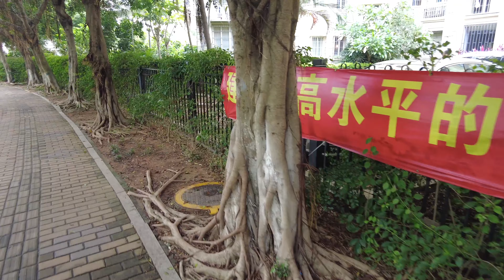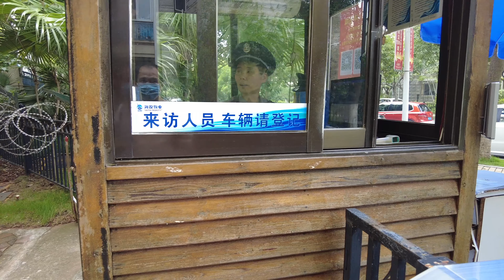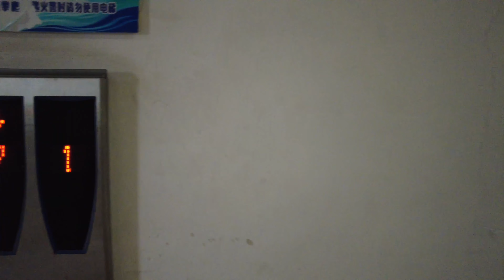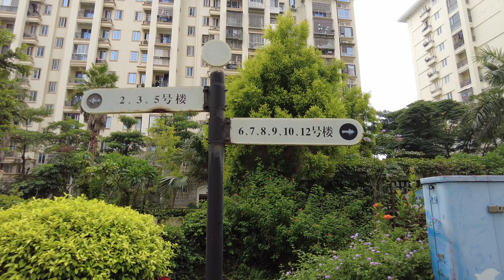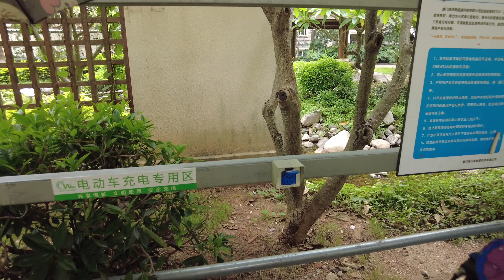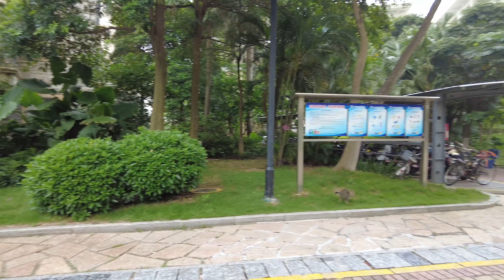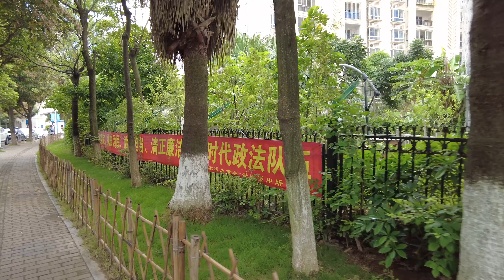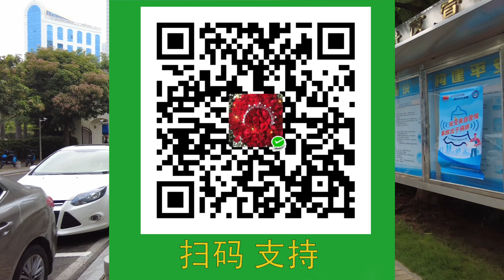厦门 海沧区 未来海岸 蓝月湾 小区 4K